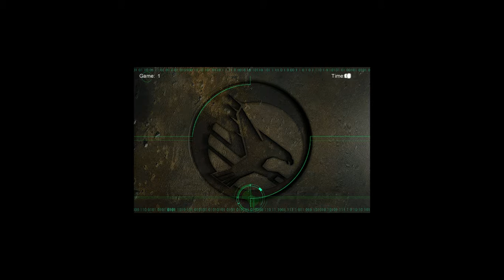C&C Tiberian Sun: BlackDevil trying the Fandango!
I don't mind at all.

Music composed by:
Frank Klepacki

Players - BlackDevil TL v steelc0re BR